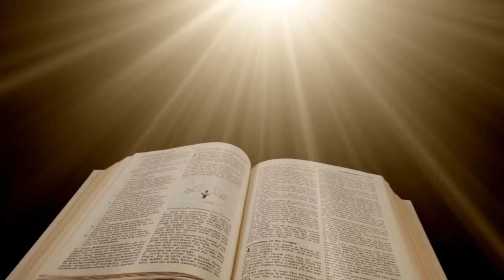Lucas 22 Los Frutos 24 Agosto 2016 Pr Ruben Pallares AUDIO Pte2